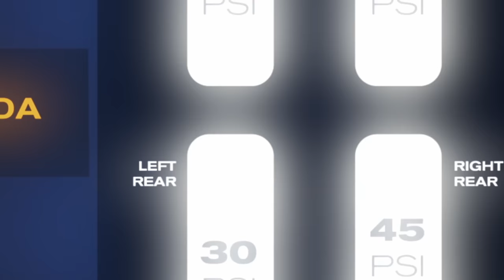Cars 3 Trailer EASTER EGGS, Pixar Theory & Things You Missed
Blindsided by a new generation of blazing-fast racers, the legendary Lightning McQueen (voice of Owen Wilson) is suddenly pushed out of the sport he loves. To get back in the game, he will need the help of an eager young race technician, Cruz Ramirez, with her own plan to win, plus inspiration from the late Fabulous Hudson Hornet and a few unexpected turns. Proving that #95 isn’t through yet will test the heart of a champion on Piston Cup Racing’s biggest stage!

Directed by Brian Fee (storyboard artist “Cars,” “Cars 2“) and produced by Kevin Reher (“A Bug’s Life,” “La Luna” short), “Cars 3” cruises into cinemas on
14th July, 2017.